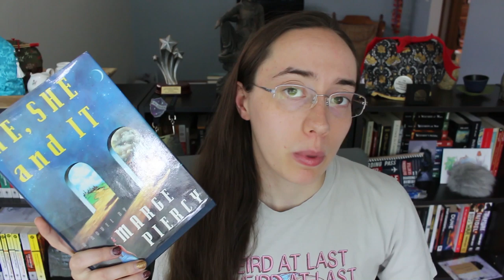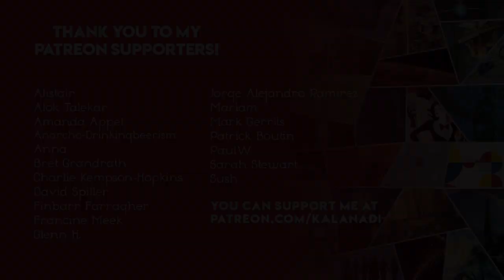He, She, and It by Marge Piercy | Review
I wonder if I will ever read a book by Piercy that doesn't leave me feeling conflicted.

I read this book for my Clarke Award winners project, and you can see all the videos for that in this playlist